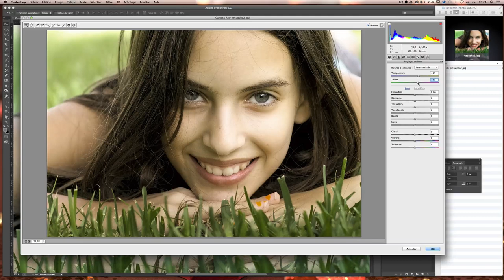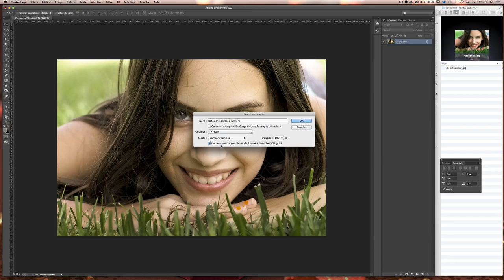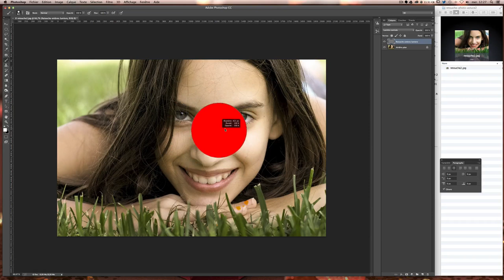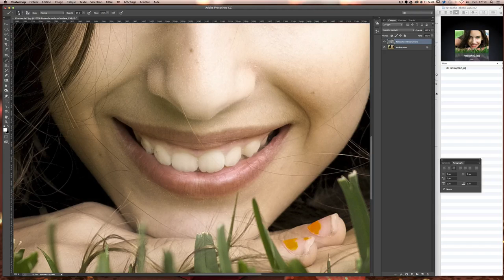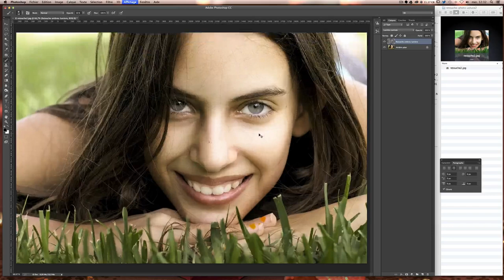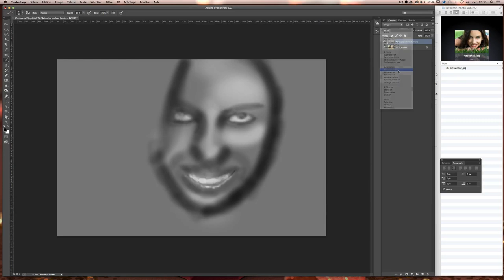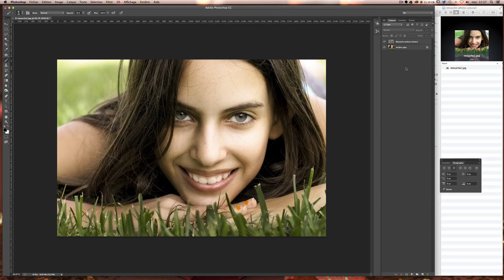[TUTO] RETOUCHE PHOTO BOOSTER LES OMBRES & LUMIERE AVEC PHOTOSHOP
Tutoriel Photoshop en français pour apprendre à retoucher rapidement une photo en boostant les ombres et la lumière.

Cette technique très simple renforcera la profondeur de votre image, tout en gardant le naturel de la photographie !

Au programme de ce tuto, nous allons apprendre à :

► Créer un calque et lui apporter une couleur neutre
► Utiliser l'outil pinceau et ses formes afin de booster les ombres et la lumière
► Changer la teinte de l'image avec camera raw

Ce tuto peut être suivi à partir de la version CS6 de Photoshop. Si vous avez aimé ce tuto, nous serions ravis de vous lire dans l'onglet commentaires. Bonne retouche photo :)